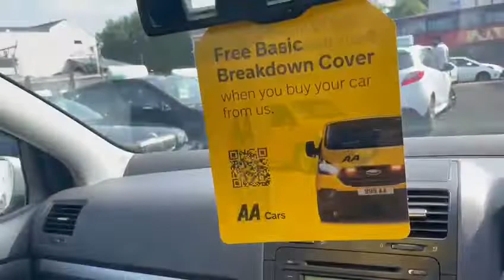Volkswagen Golf 2.0 TDI GT 5dr